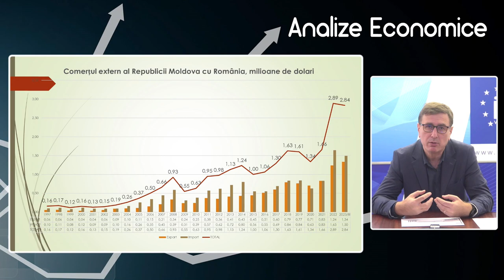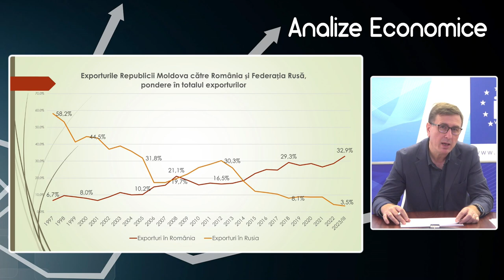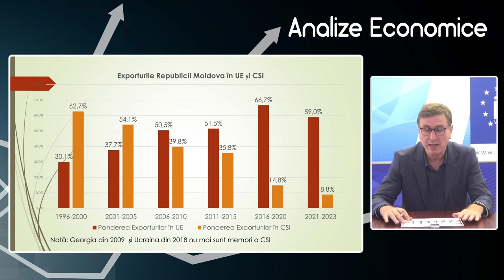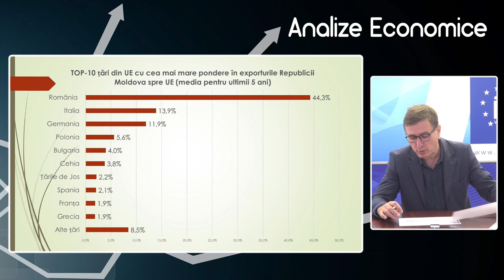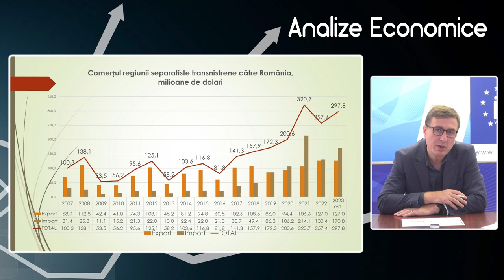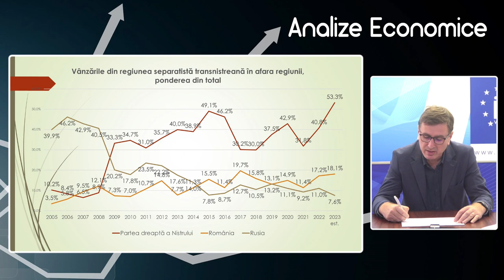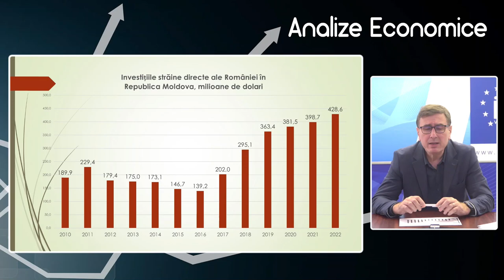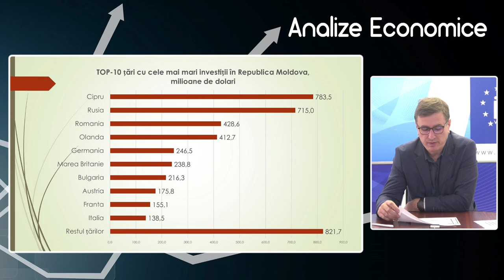Analize economice cu Veaceslav Ioniță - 1 decembrie 2023. Relațiile economice ale Moldova cu România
Analize economice cu Veaceslav Ioniță - 1 decembrie 2023. Subiectul „Relațiile economice ale Republicii Moldova cu România”